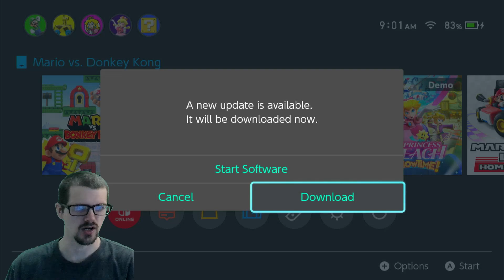Let's Play Some: Mario VS Donkey Kong